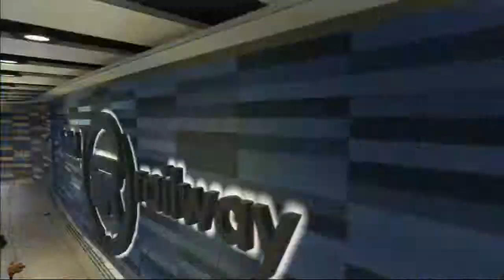Call of Duty Black Ops 2 Gameplay Express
Please like and sub also wanted to let everyone know I have ghost and need for speed rivals